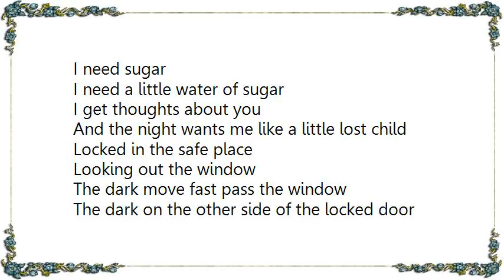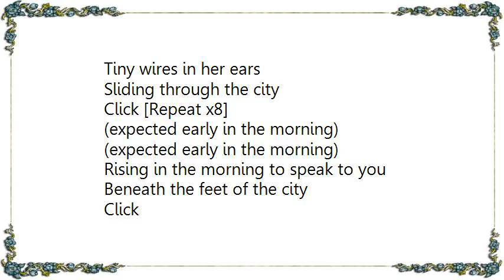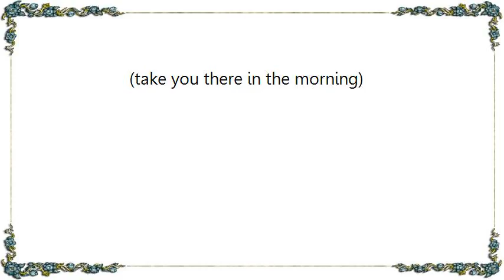Underworld - Jumbo Lyrics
[Lyrics Underworld - Jumbo]
(brother there's a little sale)
(on, er, on a vest)
(at ha, Walmart )
(9$)
(yeah)
(8 something)
(nice little vest, light)
Click [Repeatx4]
I need sugar
I need a little water of sugar
I get thoughts about you
And the night wants me like a little lost child
Locked in the safe place
Looking out the window
The dark move fast pass the window
The dark on the other side of the locked door
Click [Repeat x3]
My thumbs on a Tetris keyring
Moving in brilliant timing
You pick up the phone
And I'm imagining it out
Click [Repeat x4]
Tiny wires in her ears
Sliding through the city
Click [Repeat x8]

(expected early in the morning)

Rising in the morning to speak to you
Beneath the feet of the city

Click
You disconnect from me
Click
When you come to take your century
Telephone breath between us
The will of the world is between us
Only theses wires
Dust between the wires and green glass
In the distance
I am your tourist

(take you there in the morning)
(I'm not pulling in returning)

(yep I've searched for this part hang around the same stones)
(hang right there with them)
(well I've never fished here)
(but I've caught beaucoup fish in reverend Burton)
(I never did catch fish)
(beaucoup fish in reverend Burton)
(did check a tender slab)
(did you hear of that? Crazy dog)